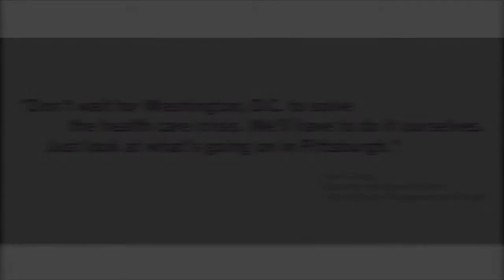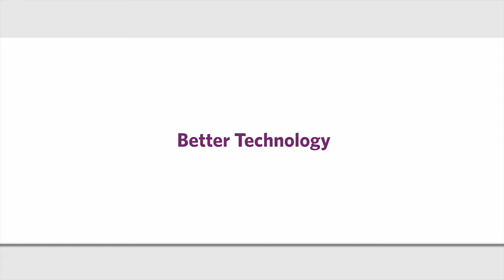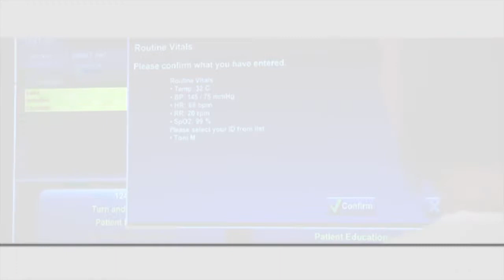Personalized Medicine | UPMC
Steven D. Shapiro, M.D., chief medical and scientific officer at UPMC, and others discuss UPMC's interest and investment in personalized medicine.